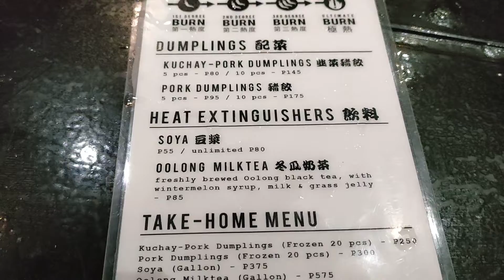(Vlog 20) Cashmere Diaries: Dinner at Caution Hot (April 2022)